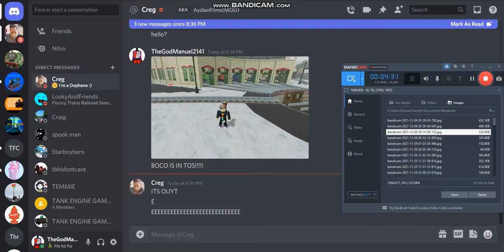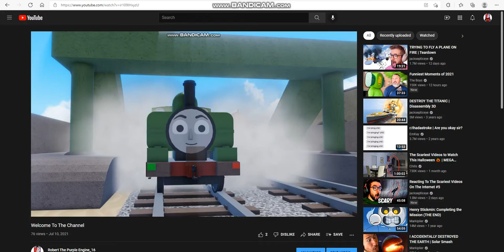THE WINTER UPDATE IN TOS IS OUT!!!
YES!
And, I meant that the stream will be happening tomorrow..

Thomas and friends is not mine